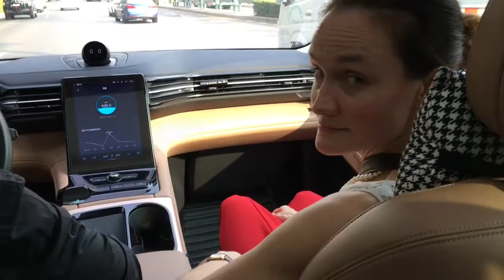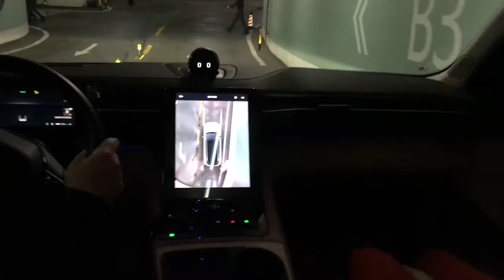Nio EV car experience and journey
In 2019 Andrew Gaule and Samantha Northey of Aimava where reviewing the EV and Tech market in China and visited Shenzhen.
At a NIO charging station they met a NIO owner who offered to take them for a drive and also visit the NIO Home, which is a showroom and club for NIO owners.
They experienced the drive and also the NIO AI assistant in the car ;-)